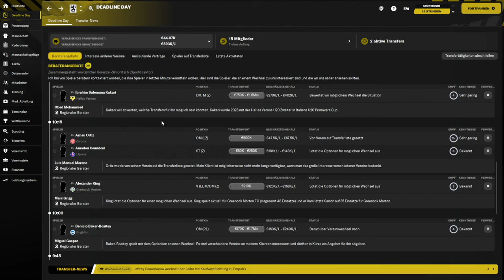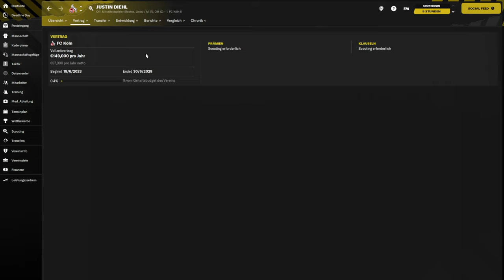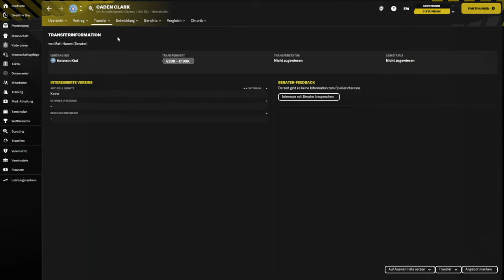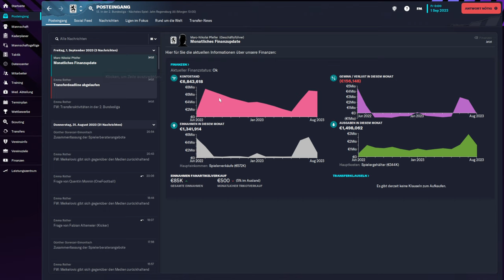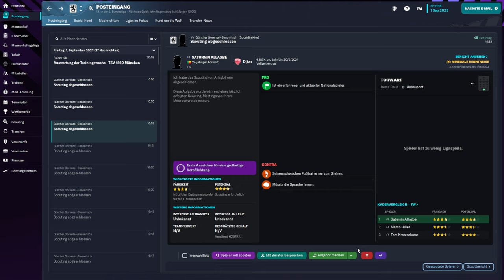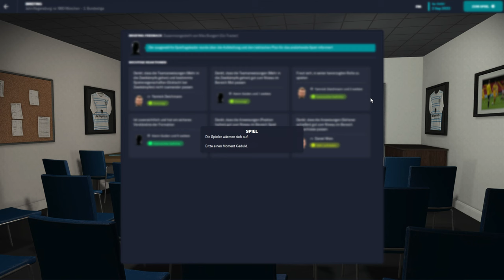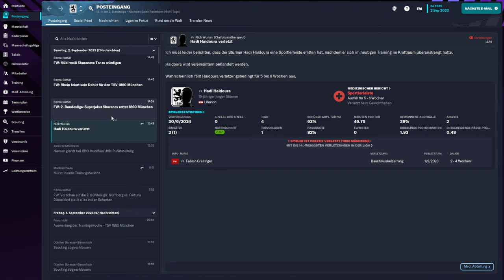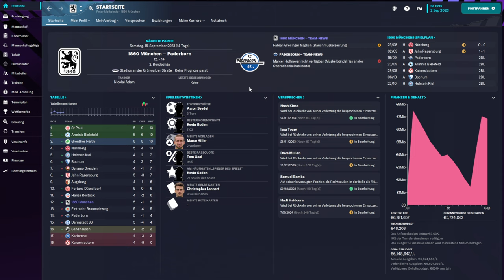Let's Play Football Manager 2023 #052 - Das Transferfenster ist geschlossen. [deutsch]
Das Transferfenster schließt und wir spielen gegen den SV Jahn Regensburg.